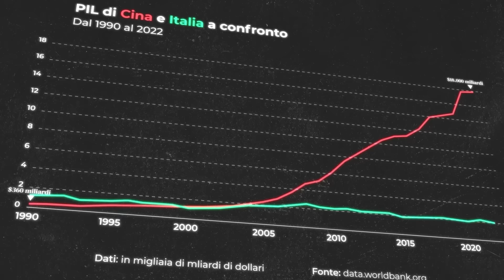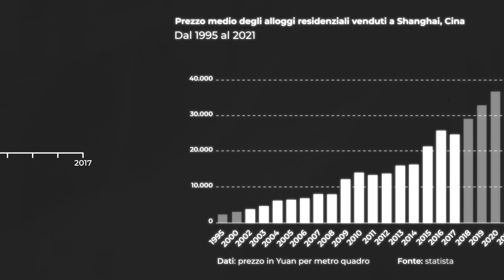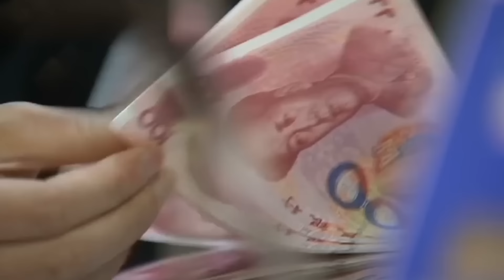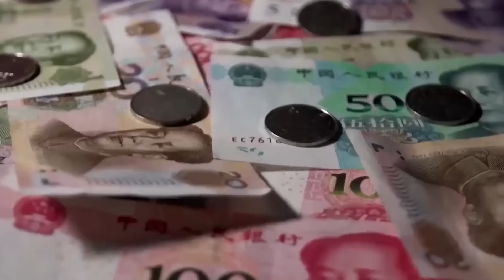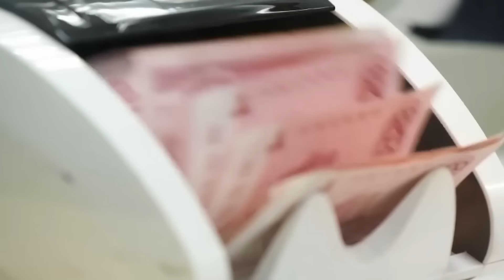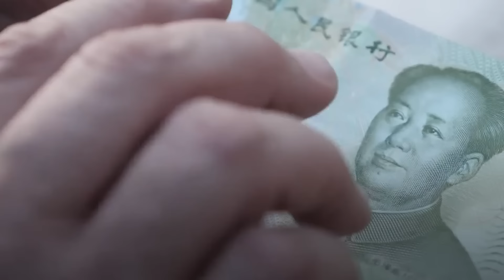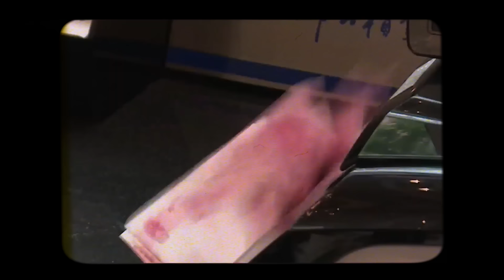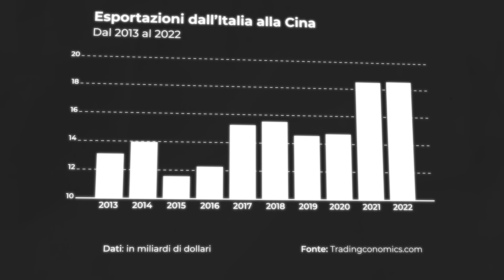La CRISI immobiliare cinese: il caso EVERGRANDE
Dopo un periodo di boom economico incredibile, la Cina sembra stia iniziando a rallentare la sua crescita.

Tra le varie cause troviamo sicuramente lo scoppio della bolla nel settore immobiliare cinese.

Il mercato della compravendita di case valeva circa un terzo del PIL cinese. Un settore chiave, alimentato dalla forte migrazione di cittadini dalle campagne ai centri città.

In questo contesto di forte crescita del settore, sostenuto finanziariamente anche dal governo, sono nate molte grandi società.

Tra queste spicca Evergrande, società fondata a Shenzhen da Xu Jiayin nel 1996. Nel giro di pochi anni, sfruttando il momento di boom, diventa una delle società leader del settore.

Dopo essersi quotata alla Borsa di Hong Kong, inizia a diversificare investendo in altri settori come la salute, il calcio e il turismo.

Nel 2017 la bolla del mercato immobiliare inizia a sgonfiarsi ma le società del settore non fanno niente per proteggersi.

Quando la domanda di nuove abitazioni comincia a scendere, Evergrande non se ne preoccupa minimamente.

Inizia a preoccuparsi quando la domanda scende a picco e i suoi investimenti alternativi falliscono.

Sommersa dai debiti, Evergrande spera in un salvataggio del governo, che invece emette una normativa chiamata “Three Red Lines policy”: tre parametri finanziari per dare una stretta alla facilità di accesso al credito.

Evergrande è in ginocchio. Senza nuovi prestiti non può far ripartire la macchina. Ci sono centinaia di cantieri fermi in attesa che si sblocchi la situazione.

Nell’estate del 2023 Evergrande non è riuscita a pagare alcuni dei suoi debitori ed ha avviato le procedure di fallimento.

La crisi del mercato immobiliare cinese ricorda sotto alcuni aspetti quella del 2008. La crisi dei mutui subprime. È difficile sapere se anche in Cina la crisi del mercato immobiliare finirà per trascinare con sé anche il mercato finanziario. Con tutte le conseguenze che ne derivano.

INDICE:
00:00 Intro
00:47 Il boom della Cina
04:56 La bolla del settore immobiliare cinese
11:02 Lo scoppio della bolla immobiliare: il caso Evergrande
13:26 Il “fallimento” di Evergrande

FONTI:
New York Times
Rainews
Banca Mondiale

Autore: Valerio Ribeca
Revisione Testo: Cosimo Volpe
Montaggio: Daniele Ponzi
Animazioni: Dario Bozzi
Coordinamento: Edoardo Scirè